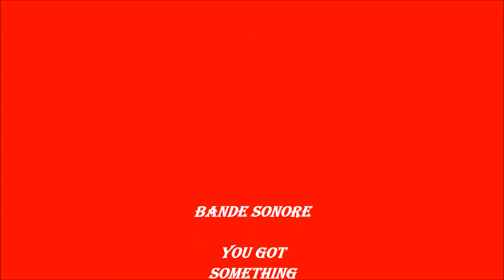ROLLERS SORTIES ESTIVALES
Sports rollers